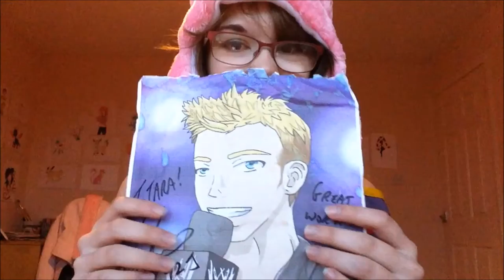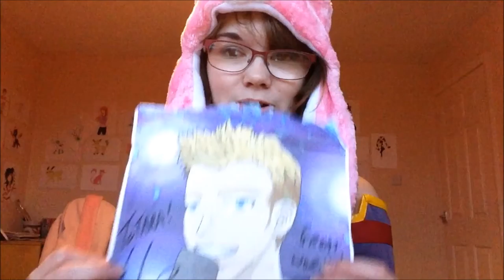Wales Comic Con 2015 | Vlog/Haul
I apologise there isn't much vlogging material in this video - the rain was awful on that day (hence why my wig gets soooo messy and is removed later on) and a lot of our time was spent queuing for Jericho and being, well,  in the rain.

Speaking of Jericho, I made a slight mistake regarding the second print - what happened was when he said about taking a photo, I had said about using the other one because I thought it was less smudged, before realising that I wanted the autograph in the picture. That was how he learnt of the second, which proceeded to him asking if it was for him. I was just on such a hype after it that I was a bit confused over specifics, but several days later when I had finally calmed down, my memory is a little clearer xD Of course, I am still overjoyed over what happened, and I am hoping that he sees the digital version on Instagram due to the colours being more vibrant.

And also, going back to the rain making my wig messy, I am throwing it away not just because of it messing up, but also because as I mentioned towards the beginning, it is SHIT. It barely fits a normal-sized head. So I am going to buy a different one for when I cosplay her again.

Anyway, the convention itself wasn't quite as enjoyable as J-Con because of the rain and it not being anime, but it was still very fun and I felt right back at home being around lovely convention folk again! Roll on my next convention!

THANKS TO CYTEN AND CUTESYKINK FOR THE COSPLAY!!

I shall not give you a link to the wig because it is DEFINITELY not recommended.